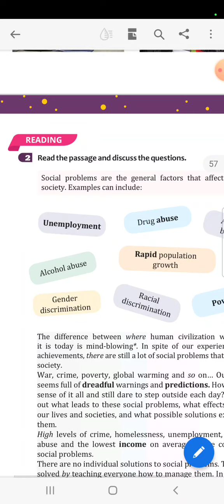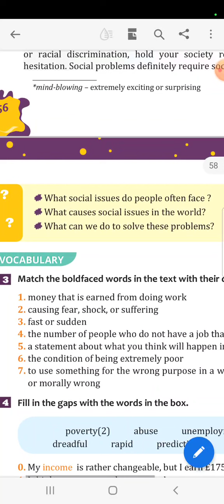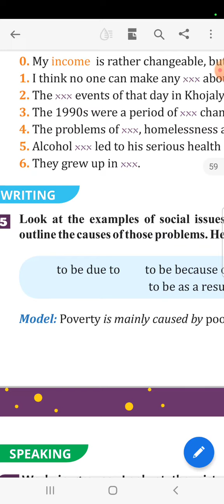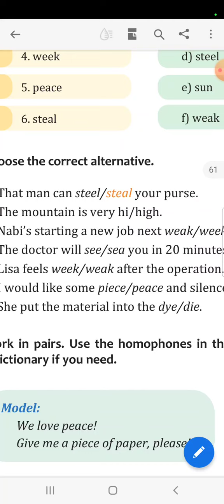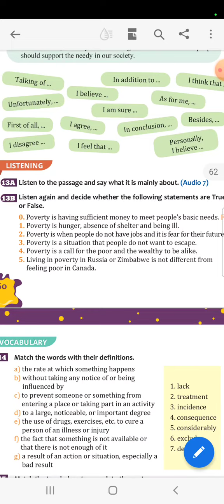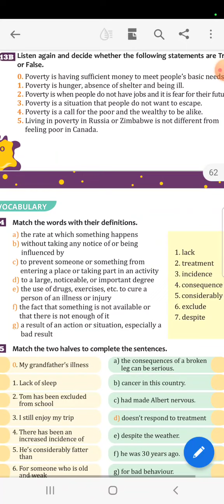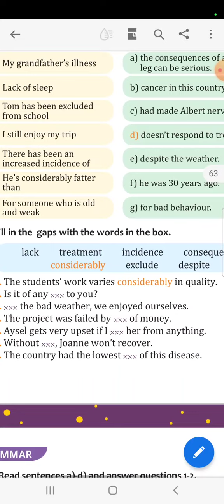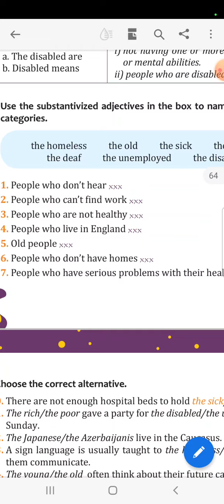9 cu sinif İngilis dili Unit 3 lesson 1